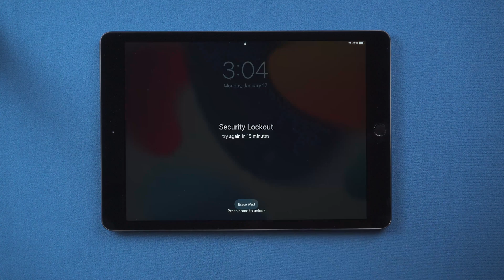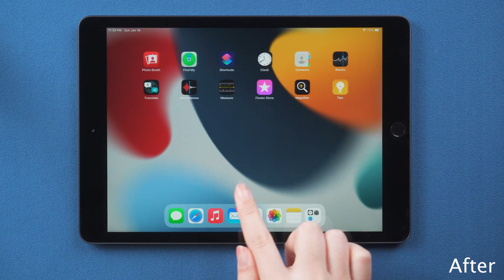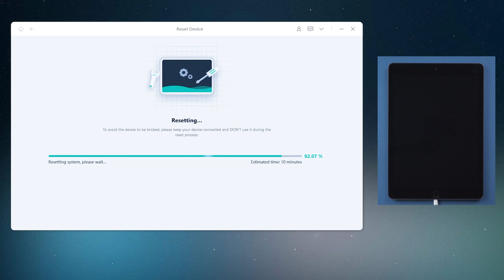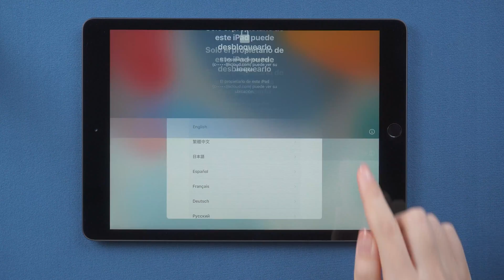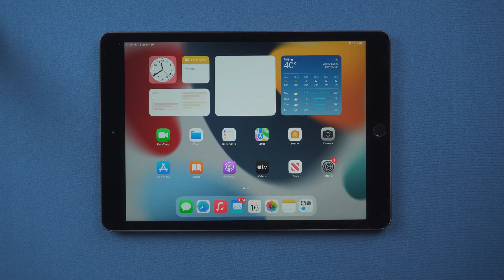How to Unlock iPad Unavailable/Security Lockout Screen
Guys, forgot your password again? In iOS 15.2 or the latest version, you can see the iPad unavailable message. When you keep trying, the Security Lockout message will appear. In today’s video, I have 3 ways to erase it.

⚠Important notice:
2. UltFone iOS System Repair will erase all content and settings from the device just like iTunes.
3. You can restore your device from a backup after the unlocking if you have backups stored in iCloud or your computer.
4. UltFone iOS System Repair is unable to obtain access to credentials, compromise personal data or cause serious harm to others. Do not try to violate YouTube community guidelines.

Chapters💌:
0:00 Intro & Preview
0:29 Way 1:Erase iPad on Locked Screen [Network Required]
1:35 Way 2:Use iOS System Repair [No Apple ID, No Restrictions]
3:07 Way 3: Use Find My [Apple ID required]